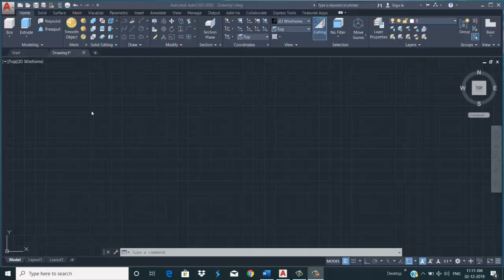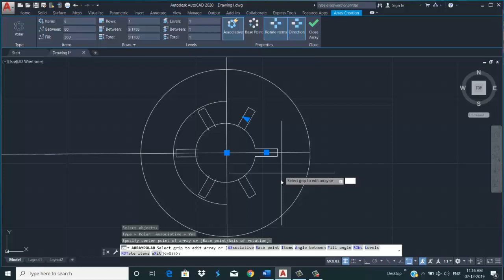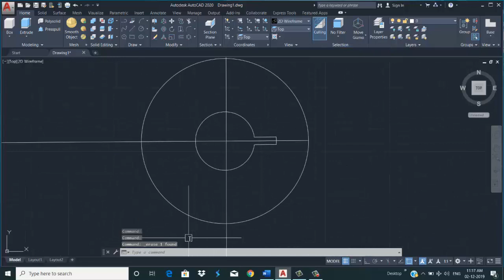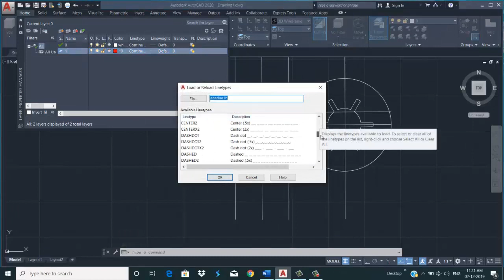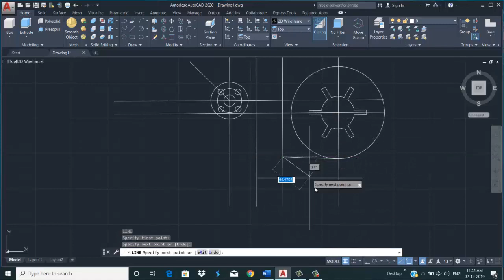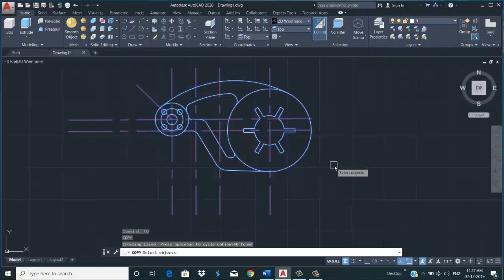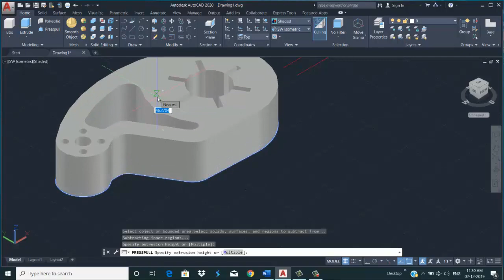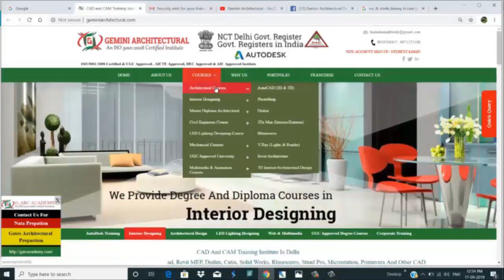Autocad 2020 Mechanical Designing 2D and 3D tutorial(Gemini Architectural)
AutoCAD is used for making the designs of different projects. The builder and planner are the users of AutoCAD program. Starting from a normal dwelling unit to the multiplex, over bridges, expressways, tunnels, subways, escalator ways and many more areas are there which need the use of Auto CAD software. As the drawing is initial format for the software, this leads to the data transfer in easiest way AutoCAD 2D & 3D both are much useful. A different format of this software is available in market, and able to create hollow designs for the structures. By using this software, a planner can make different designs for a structure and the construction is done accordingly. AutoCAD electrical mechanical and civil course Delhi are providing better knowledge to the students and shaping their professional career. The 3D version has a better understanding of the designs as the 3rd dimension is able to show the exact space being occupied by the design on the piece of land. Automobile industries also use this software to create latest designs of the vehicles within the same dimensions. Some of the vehicles have a smaller wheelbase and smaller torque is designed by this software only.